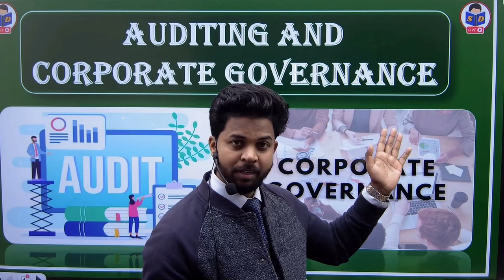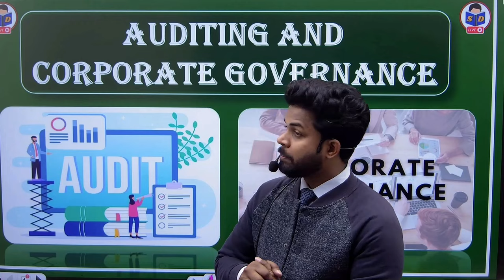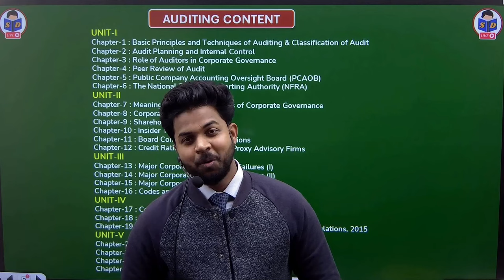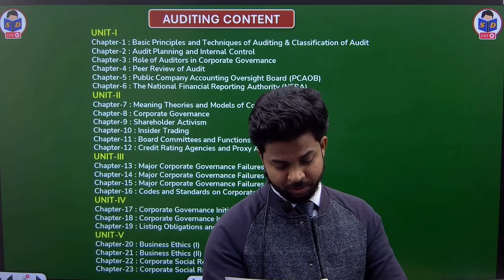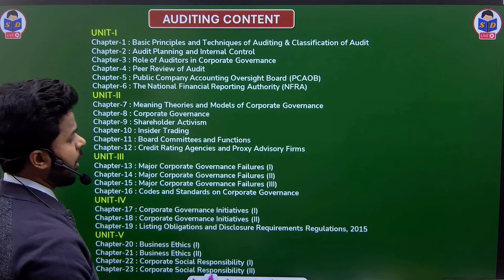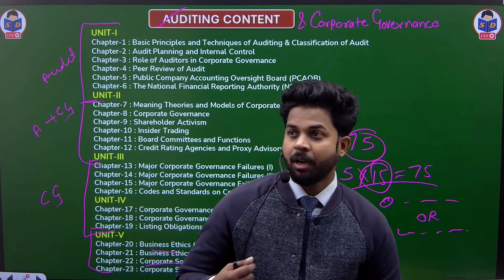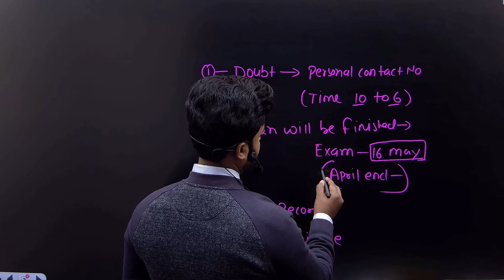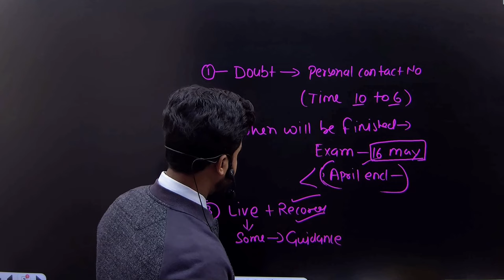auditing and corporate governance class for bcom | introduction class | b.com | by CA Ajay Sir